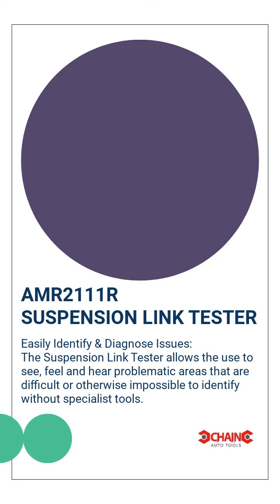CHAIN ENTERPRISES CO., LTD. ( TAIWAN )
CHAIN automotive tools supplier & Exporter

B2B automotive tools:
      OEM hand tools & equipment supplier in Taiwan

CHAIN is a leading B2B automotive repair tools supplier and export company in Asia. We specialize in automotive tools, such as OEM and customized auto tools and supply customers in the automotive after-market industry.

Founded in 1973 in Taichung, from the beginning, CHAIN has dedicated itself to quality services matched with competitive pricing. Today, that winning combination is coupled with unparalleled experience in product/manufacturer sourcing, custom product development, research and development, an extensive tool catalog, and spotting potential problems before they hit your bottom line!

At CHAIN we are committed to supplying you with OEM solutions to your automotive tools requirements adhering to our strictest quality control criteria. We are now ISO Certified (ISO 9001:2008) for the 'Quality Management System' of our auto repair tools and hand tools. Learn more about our Quality Control.
00:00:00 CHAIN ENTERPRISES CO., LTD.
00:00:07 CHAIN ENTERPRISES CO., LTD in Taichung, Taiwan was established in 1973. CHAIN automotive tools Supplier & Exporter B2B automotive tools: OEM hand tools & Equipment supplier in Taiwan ABOUT US
00:00:14 At Chain Enterprises, we operate worldwide and specialize in supplies of auto repair tools, parts and accessories. With such very long, professional experiences, today Chain Enterprises continues to provide its international clients with high quality products at competitive prices utilizing the highest standards of customer service. Taiwan Automotive Tools Company
00:00:21 A variety of plungers are included with the Automotive C- Frame Socket Press, meaning it can be used to remove and install any socket with a 1/4", 3/8” or 1/2” drive. Socket sizes can be used in any combination for service on virtually all cars, ATV/UTV/SxS, light-duty trucks and farm machinery. AMR2751E AUTOMOTIVE FRAME MATE (TM) SOCKET PRESS
00:00:28 AMR762L 360 DEGREE QUICK CONNECTOR DISCONNECT TOOL Multi-Angle design with soft grip handle are suitable for operation in narrow and tight areas. Durable materials provide high strength and also light weight.
00:00:35 ATI089R-12 1/2" ULTRA COMPACT ANGLE AIR IMPACT WRENCH See More KFS231L 2PC SCRAPER KNIFE SET (TUNGSTEN) See More AMR1704L 2-WAY HEAVY DUTY CV BOOT BAND PLIERS See More
00:00:42 DRY155C 15PC LOCK ON HEX AND STAR BIT SOCKET SET Contents: 7PC 1/4" BIT Socket: H3, H4, H5, H6, T10, T15, T20 8PC 3/8" BIT Socket: H7, H8, H9, H10, T25, T27, T30, T40
00:00:49 Easily Identify & Diagnose Issues: The Suspension Link Tester allows the use to see, feel and hear problematic areas that are difficult or otherwise impossible to identify without specialist tools. AMR2111R SUSPENSION LINK TESTER
00:00:56 FLE050R BRAKE FLUID EXCHANGE MACHINE See More SSR1004A 580mm POWER BAR EXTENSION WRENCH See More AMM090R-5 UNIVERSAL AXLE LEVER WITH CHAIN See More
00:01:03 Contact us TODAY!